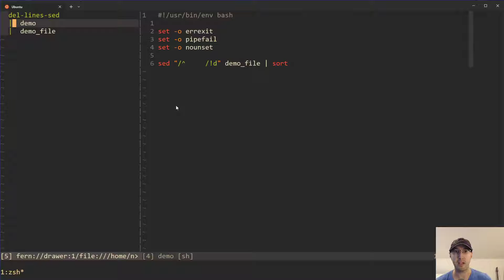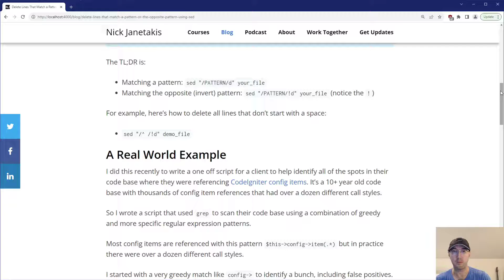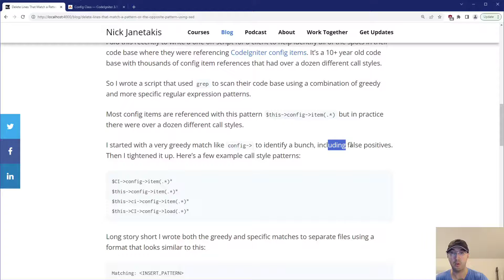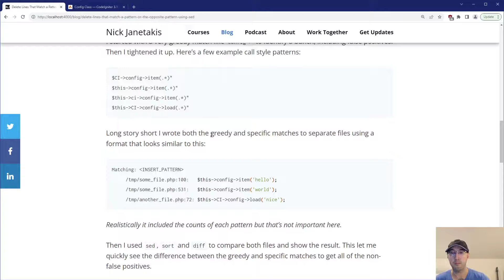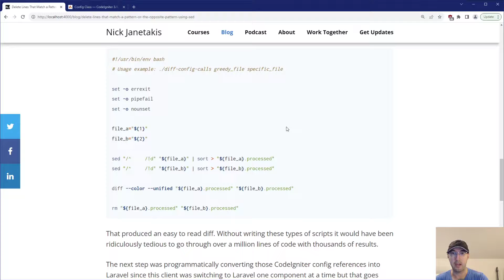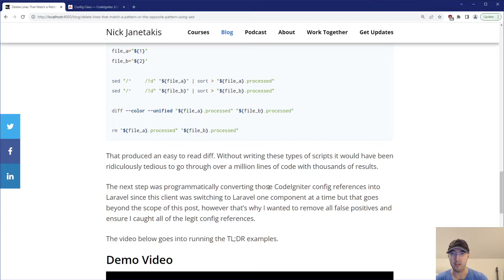Delete Lines That Match a Pattern or the Opposite Pattern Using sed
This could be useful to remove unwanted lines in a file or output.

TIMESTAMPS
0:00 -- Intro
0:09 -- Going over the TL;DR example
1:12 -- A real world use case